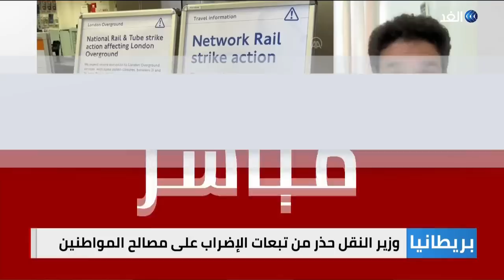صحفي: إضراب السكك الحديدية البريطانية يعكس فشل حكومة جونسون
أعلنت نقابة السكك الحديدية والنقل البحري البريطانية الإضراب عن العمل بدءا من اليوم ولمدة ثلاثة أيام متقطعة.
ومن المقرر أن ينظم الإضراب في أيام الثلاثاء والخميس والسبت في أضخم إضراب لعمال السكك_الحديدية منذ ثلاثة وثلاثين عاما. ويأتي هذا الإضراب بسبب خلاف بشأن الأجور وسط ارتفاع التضخم وتآكل الأرباح. ويشارك في الإضراب أكثر من خمسين ألف عامل.
المزيد من التفاصيل مع محمد شبارو صحفي وكاتب في موقع عرب نيوز عبر النشرة الإخبارية مع الإعلامي علاء عبود.